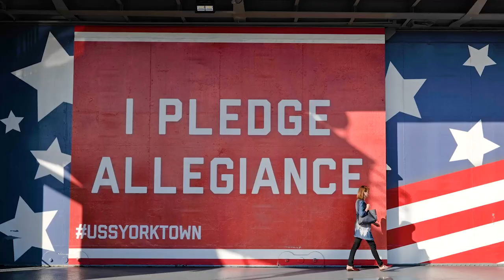Patriot Art Podcast episode 1: Mary Whyte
Founder, Mary Whyte shares the vision of the Patriot Art Foundation and its mission to help Veterans tell their stories through art. This episode takes an intimate look behind Mary's exhibit, "We The People", and how it inspired the creation of the Patriot Art Foundation.